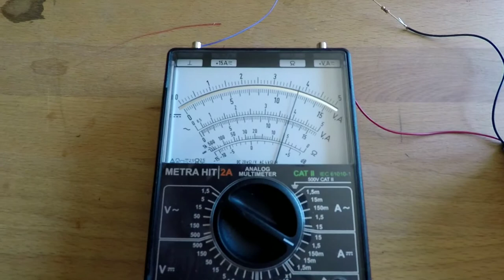Betrieb einer Glühbirne mit Vorwiderstand